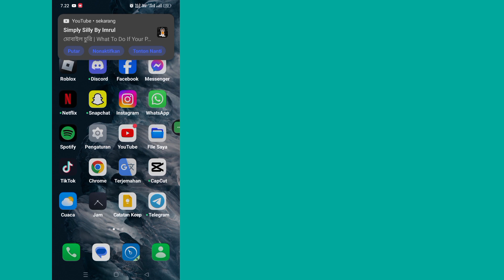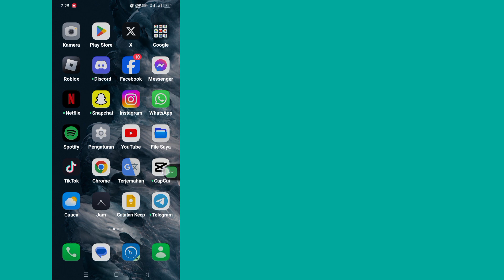Cara Memperbaiki Masalah Instagram Terus Berhenti | Instagram Tidak Berfungsi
Halo Pemirsa Selamat Datang di Kotak Solusi. Di sini, di video ini, Anda akan belajar.  Cara Memperbaiki Masalah Instagram Terus Berhenti |  Instagram Tidak Berfungsi